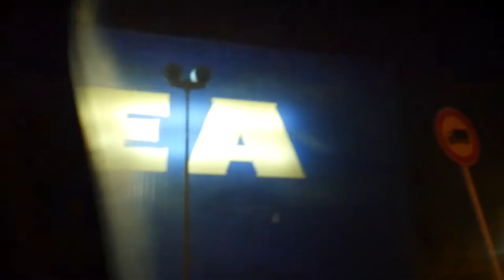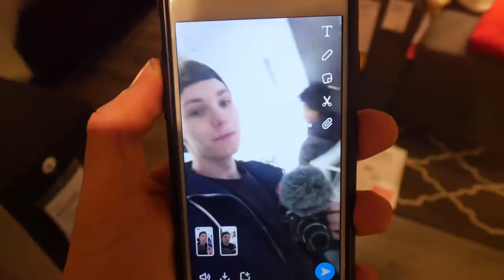BEIM DUSCHEN ERWISCHT😱 | Kiran Reese